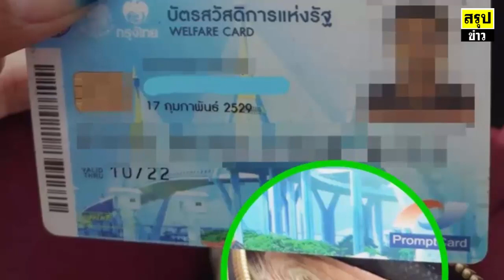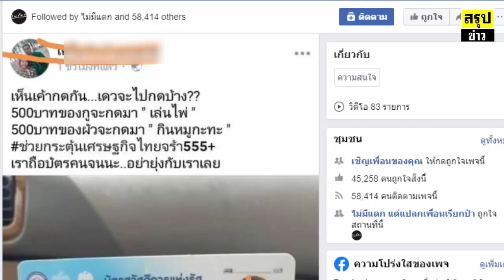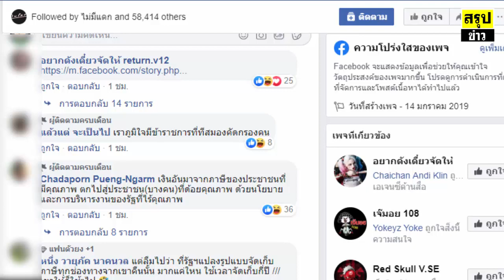สาวจนไม่จริง จับโป๊ะ บัตรคนจน เงินเหลือเอาเงินไปเล่นไพ่กับผัว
โซเชียลจับผิด สาวมีเงินในกระเป๋าเป็นฟ่อน โชว์บัตรคนจนของตัวเองกับสามี บอกจะกดเงินไปเล่นไพ่ กินหมูกระทะ อ้างช่วยกระตุ้นเศรษฐกิจไทย

แฟนเพจ อยากดังเดี๋ยวจัดให้ return.v12 แชร์โพสต์จากผู้ใช้เฟซบุ๊กรายหนึ่ง ได้เผยภาพบัตรสวัสดิการแห่งรัฐ อ้างว่าเป็นบัตรของตนเองและสามี โดยระบุข้อความว่า เห็นเค้ากดกัน เดี๋ยวจะไปกดบ้าง 500 บาท ของตัวเองจะกดมาเล่นไพ่ 500 บาท ของผัวจะกดมากินหมูกะทะ ช่วยกระตุ้นเศรษฐกิจไทยจร้า 555 เราถือบัตรคนจนนะ อย่ายุ่งกับเราเลย

ในเวลาต่อมาได้มีคนเข้ามาแสดงความคิดเห็นกันจำนวนมาก โดยบางส่วนตั้งข้อสังเกตว่า ผู้ถือบัตรสวัสดิการของรัฐรายนี้ รายได้น้อยจริงหรือไม่ เนื่องจากในกระเป๋าเงินมีธนบัตรอัดแน่นอยู่จำนวนมาก.